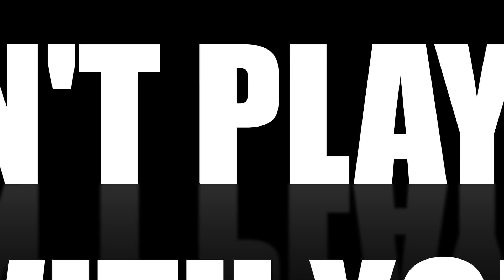Young Malakai Feat Stunna I Ain't Playing With